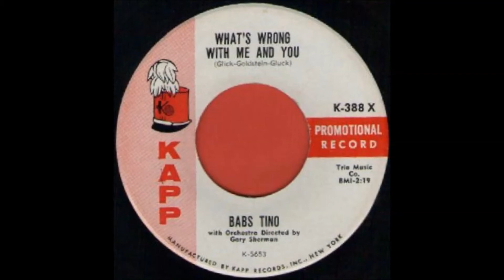BABS TINO - IF ONLY FOR TONIGHT - KAPP K 388X